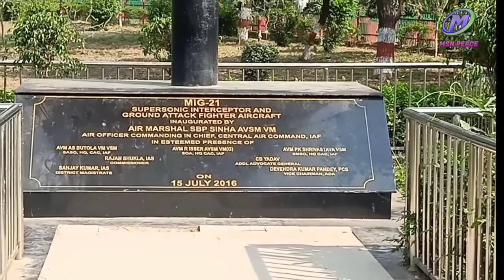Company Bagh , Allahabad/ कमपनी बाग़, प्रयागराज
Allahabad ke andar ek khubsurat park h jahan hazaaron log ghumne ate hain or apna khali time spend karte hain, ye park apne hudud ke lehaz se kafi badi h, or iske andar mukhtalif tarah ki chize hain.

Do you like to know about greatest Islamic fighter Khalid Bin Waleed R. A. A,  if yes look here 👇